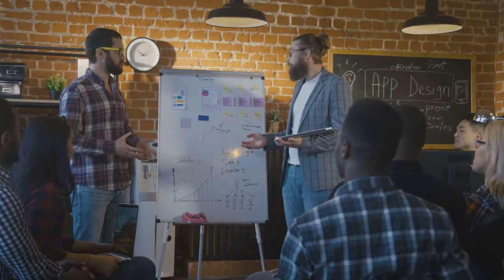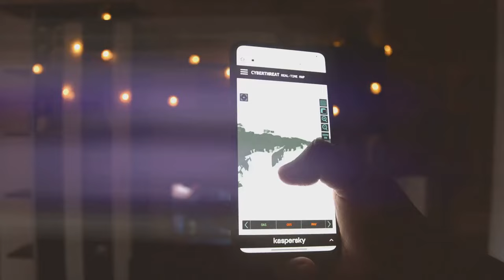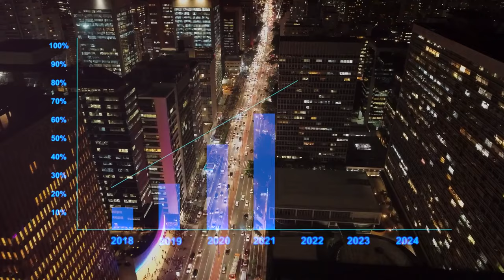Tech for Good Changing the World with Innovation?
In todays video, we delve into the transformative ways in which technology is being harnessed for social good. From innovative solutions to pressing global challenges, to uplifting stories of impact and change, this video is sure to inspire and inform. Join us on this fast-paced journey filled with valuable insights and thought-provoking examples. Don't miss out on this must-watch exploration of the positive power of technology in shaping a better world!

Leave a comment about what you think about how technology is making a difference in our society.

⏳ TIME STAMPS
00:00:00 The Power of Tech for Good
00:00:45 The Impact of Tech for Good
00:02:55 The People Behind Tech for Good
00:04:50 The Future of Tech for Good
00:06:52 Join the Tech for Good Movement
00:07:44 Hope You Enjoyed